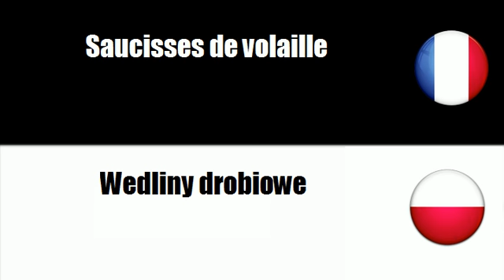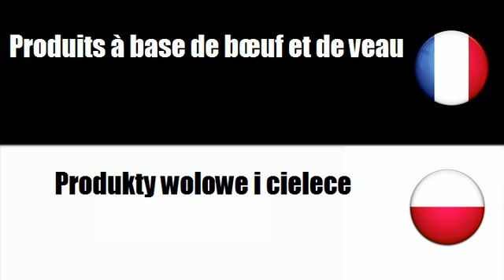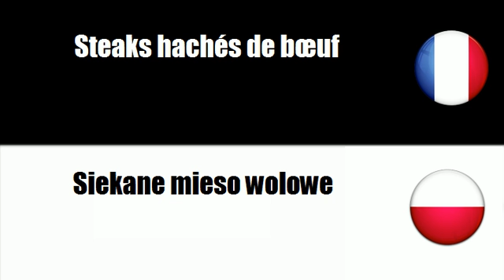TRADUCTION = POLONAIS = FRANCAIS = Produkty miesne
frenchwithvincent TRADUCTION = POLONAIS = FRANCAIS = Produkty miesne